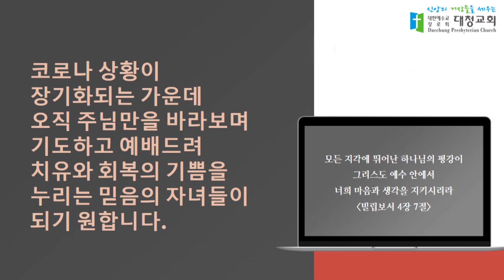대청교회 임순권 목사 2022년 9월 11일 엡 6:10-20 주 안에서와 그 힘의 능력으로 강건하라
에베소서 6장
10절. 끝으로 너희가 주 안에서와 그 힘의 능력으로 강건하여지고
11절. 마귀의 간계를 능히 대적하기 위하여 하나님의 전신 갑주를 입으라
12절. 우리의 씨름은 혈과 육을 상대하는 것이 아니요 통치자들과 권세들과 이 어둠의 세상 주관자들과 하늘에 있는 악의 영들을 상대함이라
13절. 그러므로 하나님의 전신 갑주를 취하라 이는 악한 날에 너희가 능히 대적하고 모든 일을 행한 후에 서기 위함이라
14절. 그런즉 서서 진리로 너희 허리 띠를 띠고 의의 호심경을 붙이고
15절. 평안의 복음이 준비한 것으로 신을 신고
16절. 모든 것 위에 믿음의 방패를 가지고 이로써 능히 악한 자의 모든 불화살을 소멸하고
17절. 구원의 투구와 성령의 검 곧 하나님의 말씀을 가지라
18절. 모든 기도와 간구를 하되 항상 성령 안에서 기도하고 이를 위하여 깨어 구하기를 항상 힘쓰며 여러 성도를 위하여 구하라
19절. 또 나를 위하여 구할 것은 내게 말씀을 주사 나로 입을 열어 복음의 비밀을 담대히 알리게 하옵소서 할 것이니
20절. 이 일을 위하여 내가 쇠사슬에 매인 사신이 된 것은 나로 이 일에 당연히 할 말을 담대히 하게 하려 하심이라